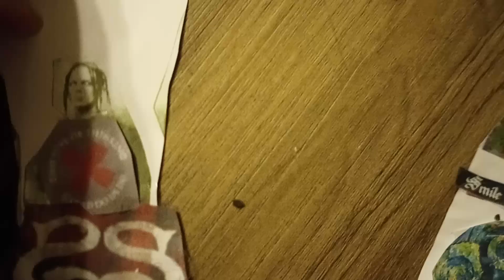The Excuse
Singing songs not by The Almighty & Extremely Powerful Corey Taylor Junior as lines added to video dialogue.